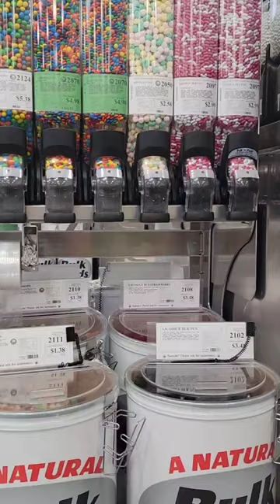ASSORTED CANDY SELL BY BULK AT WINCO FOODS STORE